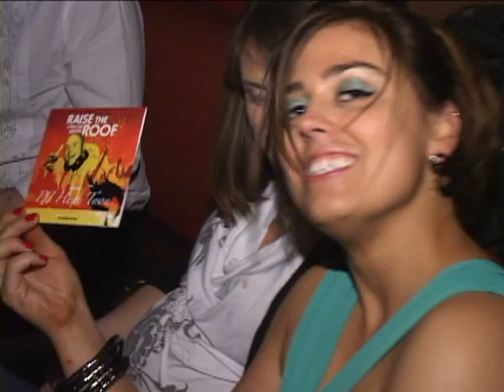bish birth day bash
St.Louis photographer Katherine Bish has a birthday party.